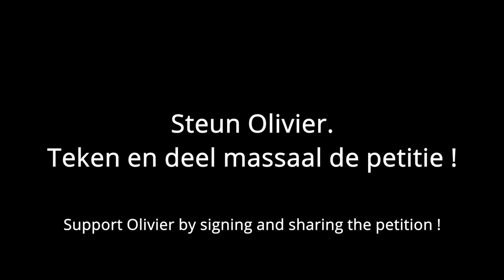10/07/2022: boodschap familie van Olivier Vandecasteele (audio Nederlands & ondertitels in english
Oproep van de familie van Olivier Vandecasteele om jullie steun te vragen voor de vrijlating van hun zoon en broer : "vandaag heeft Olivier jullie steun nodig". (datum van de beelden: 10 juli 2022). Teken en deel massaal de petitie om hen te helpen : ✍️

Volg ons op FB / IG / Twitter : FreeOlivierVandecasteele !

10 July 2022 : video message of Olivier Vandecasteele's family 10/07/2022
Audio : french / subtitles ENG. Belgium - Europe

Call for mobilisation of Olivier Vandecasteele's family in order to support the release of their son and brother : "Olivier needs your support". (Recorded on July 10th 2022).

Facebook / Instagram / Twitter